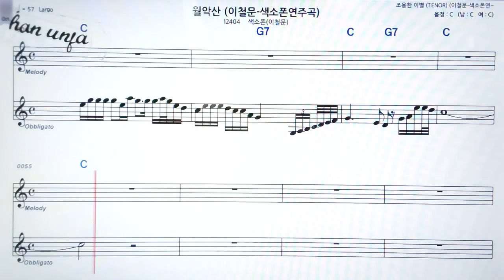월악산/이철문🤞오부리 악보 버젼*색소폰 멜로디💖악보, 코드, ,가사,Karaoke*카라오케 반주